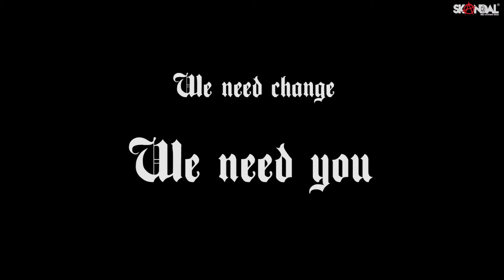Teaser Riot Collection - Skandal